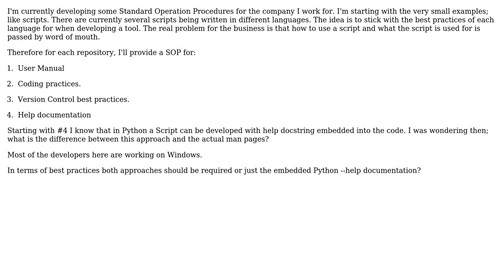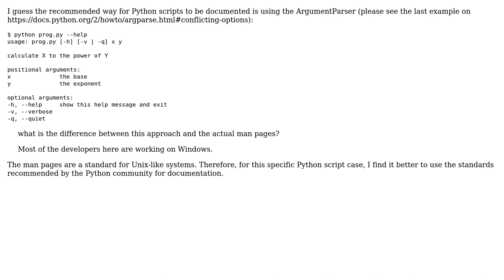Software Engineering: What is the difference between a man page and --help for a Python script?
With thanks & praise to God, and with thanks to the many people who have made this project possible! | Content (except music & images) licensed under CC BY-SA | Music | Images & others | With thanks to user Nell Martinez user Glorfindel user Emerson Cardoso and the Stack Exchange Network Trademarks are property of their respective owners. You are responsible for your own actions.